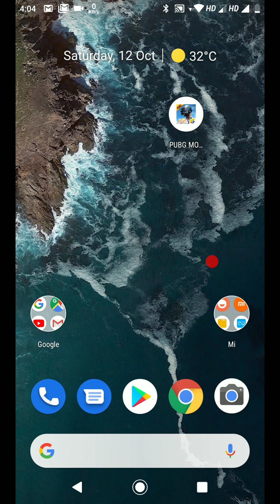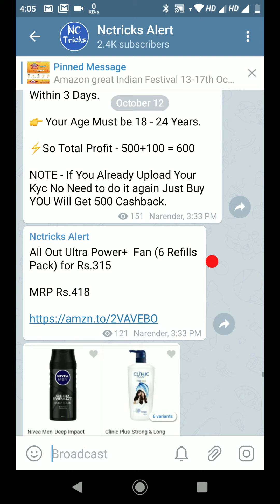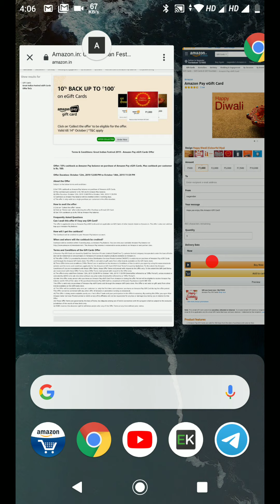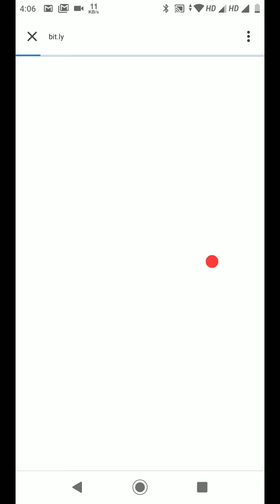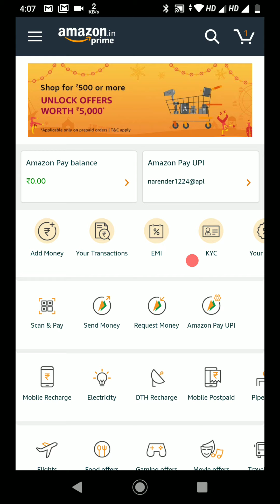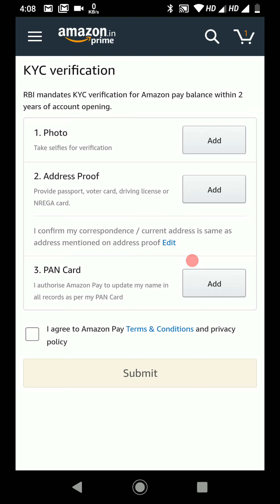Amazon Prime 1 Year @₹399, Buy Amazon Prime At Cheapest Rate, Amazon Prime Cashback, Prime Offer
🎁 [Maha Loot] Amazon Youth Offer Back Get One Year Amazon Prime Only @399/-

⚡ First Buy Amazon ₹1000 Email Gift Card

👉 You Will Get 100 Cashback

👉 After Purchase Prime Open Amazon App - Amazon pay - Click KYC &  Upload Your Pan Card, 1 Other id & Selfi

👉 After Verify Your Id You Will Get ₹500 Cashback In Amazon Account Within 3 Days.

👉 Your Age Must be 18 - 24 Years.

⚡So Total Profit - 500+100 = 600

NOTE - If You Already Upload Your Kyc No Need to do it again Just Buy YOU Will Get 500 Cashback.

Video Topic Cover: